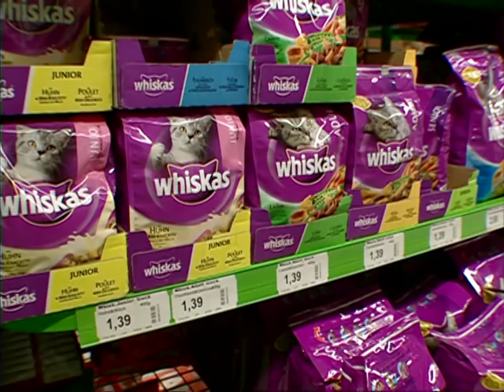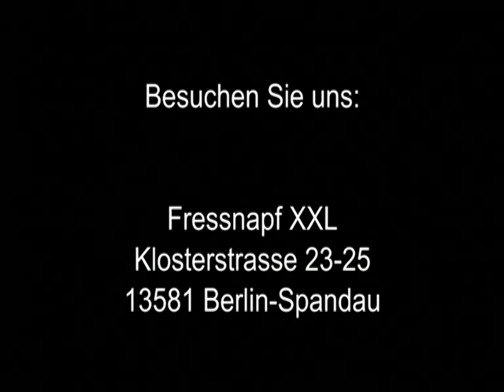Fressnapf XXL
Imagefilm